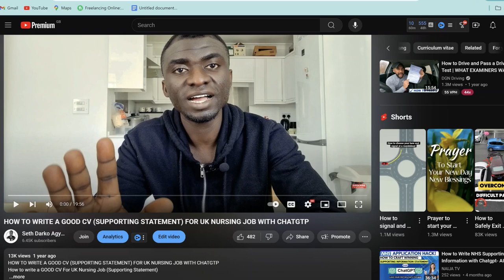How to Make More Money on YOUTUBE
In this video, I will teach you how to make more money on Youtube
00:00 Introduction: How to Make More Money on YOUTUBE
00:35 Maximize Ad Revenue
01:27 Affiliate Marking
02:06 Sponsored Content
02:38 YouTube Membership & Super chats
03:14 Sell Your Own Products
03:50 Create Evergreen Content
04:45 Collabollations
05:19 Bonus Tip: Stay Consistent